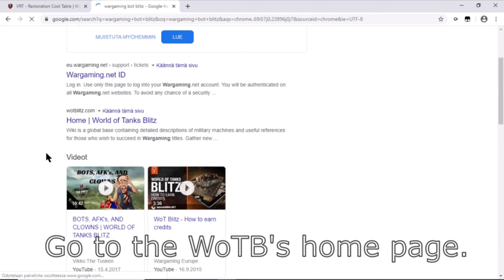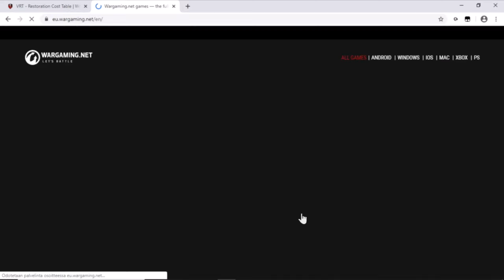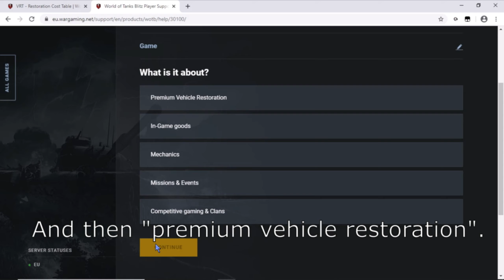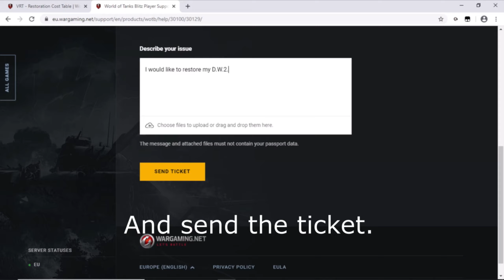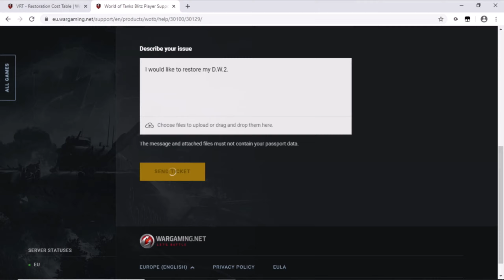Wot Blitz: How to restore premium or collector tank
I made new version of this, cause the earlier was kinda bad